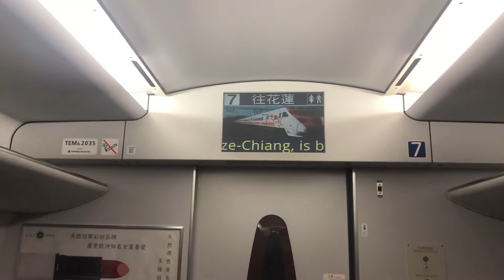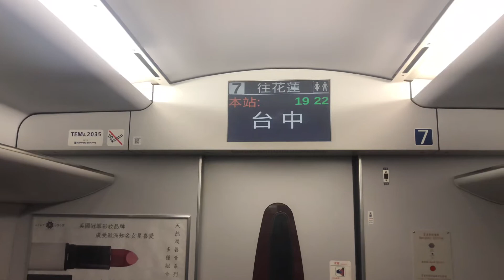288次普悠瑪自強號往花蓮進入台中到站播音